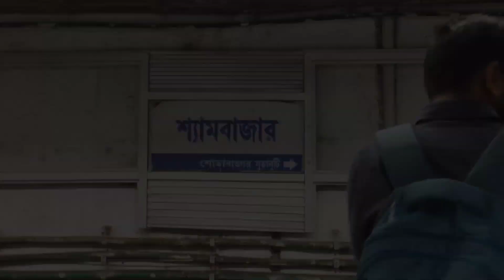FIFA Gali in Kolkata || World Cup craze among the Kolkata's people❤️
In North Kolkata’s Street, there is a place which is popularly called ‘FIFA Gali’ which comes to life during the football world cup.

The street is painted yellow-green or blue-white. There are flags hanging from the top and the walls of the houses are painted with gorgeous illustrations.From life-sized cardboard cuttings of popular footballers to kids wearing their favourite teams’ jerseys, this street is proof of how football is the life of Kolkata. Right now this street trending in various social media platforms. Many main stream news channels covering the tremendous street which is most popularly known as "FIFA Gali". This Gali or street is inspired by the FIFA World Cup.

In this video, I am trying to cover this amazing Street with some outstanding videos and pictures. After watching the video kindly let me know what your opinion or feedback is about the  whole video.Thank you!

Instagram I'd - sriparna_raha
Facebook I'd - Sriparna Raha